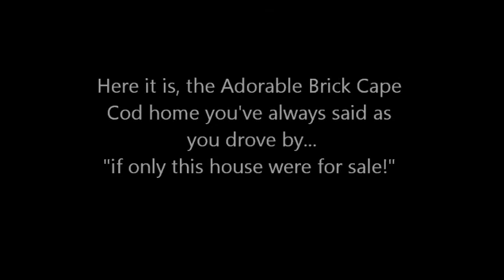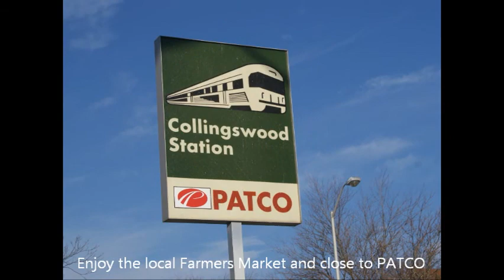700 Linwood Ave, Collingswood, NJ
One of Collingswood's finest, this Well Maintained & Updated Cape offers 4 Bedrooms, 2 Baths & is so spacious w/over 2100 sq ft! All the while featuring the charm & character you expect to find in a classic Collingswood home. Large entry foyer, Arched doorways, Hardwood floors, LR fireplace, Built-ins & Actual Closet Space! At present, one of the bedrooms is being used as the Family Rm on the 1st floor. You'll appreciate that the Roof, Heater, C/A, HW heater & Replacement Windows are all new in the past 5-10 yrs. Kitchen has a Brand New Refrigerator & has been updated w/oak cabinets, new flooring, counters & tile backsplash. Both bathrms have been remodeled. Main Floor Laundry Rm, Full Basement, Huge Attic storage, attached Garage w/inside access. Nice corner lot w/Beautiful Landscaping & Sizeable Deck. You'll love the privacy of the delightful screened porch overlooking the property. This home is so Much Larger than it looks! Great Location too! Walk to PATCO, Downtown and the award winning Farmer's Market!!

CENTURY21 ALLIANCE, Realtor
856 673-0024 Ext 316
ASK FOR CANDACE..